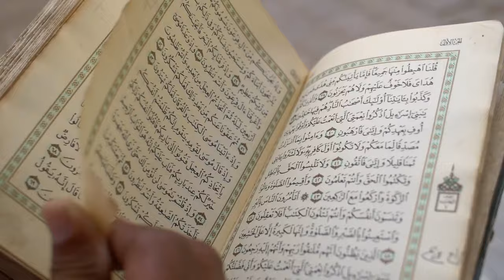Kya Sahabah mein Qutub Ghaus thay? Sufism and Islam